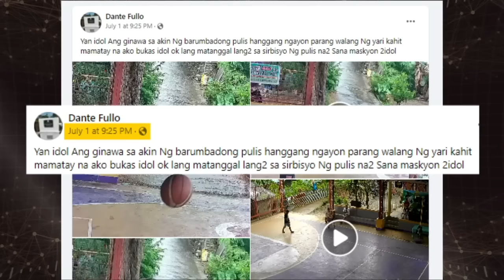SINAPAK NG PULIS, NAG POST, PINASLANG!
Maaari po kayong pumunta sa aming bagong tanggapan sa 11 Park Drive Bldg., 1389 Quezon Ave., Brgy. West Triangle, Quezon City mula 9:00AM-3:00PM.